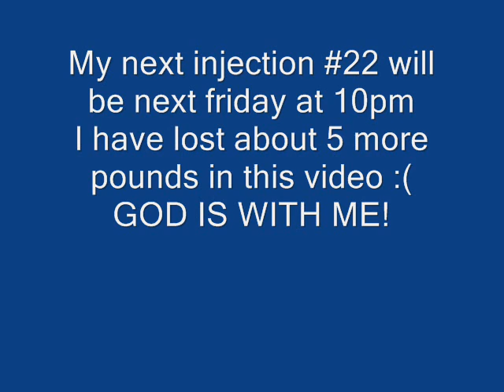Hep C (Hepatitis C) Interferon Treatments Video 22 Week 21.wmv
To see all of my video documentary's on Interferon Treatment go to my you tube channel
This is an up date on my Interferon Treatment Video 22 Week 21